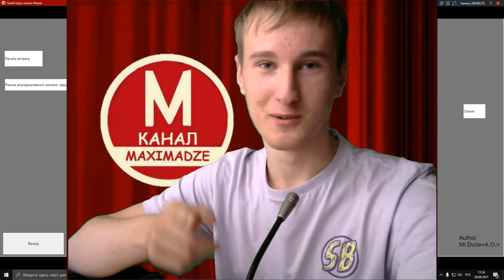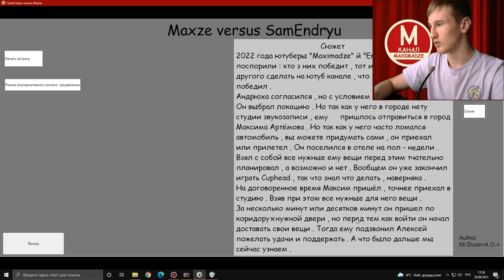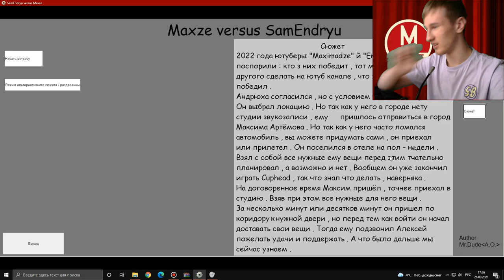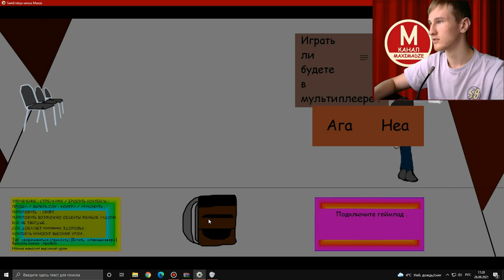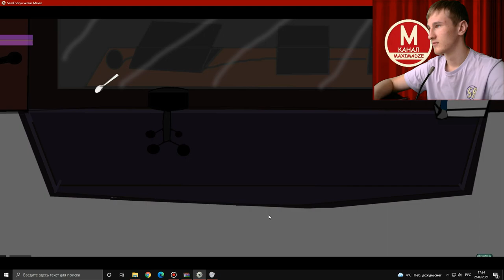Лёха играет за Лёху - Спецвыпуск